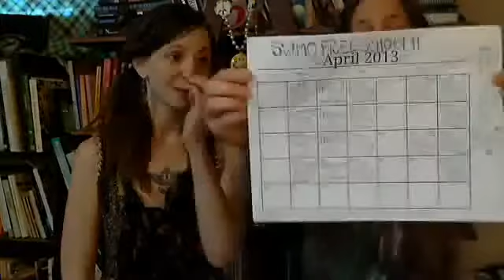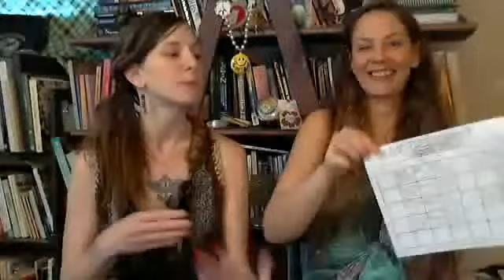Plant Seeds of Love Free School Missouri Herbs, Essential Oils, Gardening, Music, Etc)